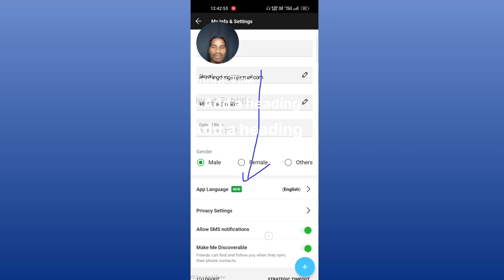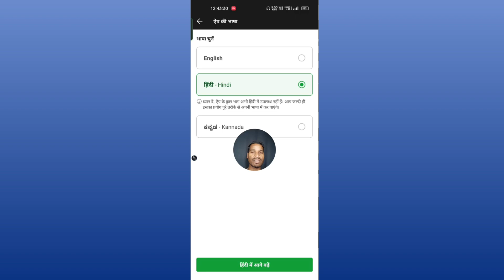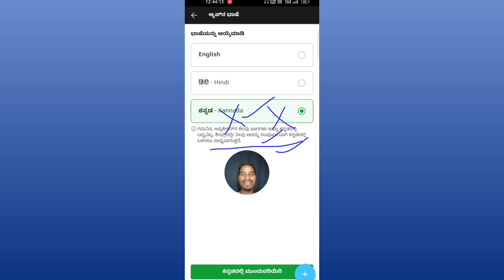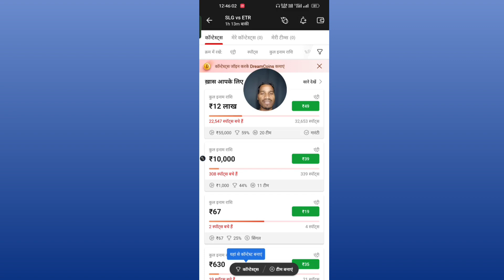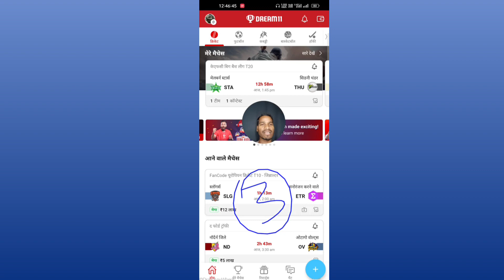How to Change Dream11 App Language?/ Dream11 App की भाषा कैसे बदलें?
Es Video me Dream11 App me Language Change kaise karte hai uske baare me dekhne aur janne ko milega.

1.
 2. Use my invite code ALEXD87XY

2. Use my invite code: ALEX4095